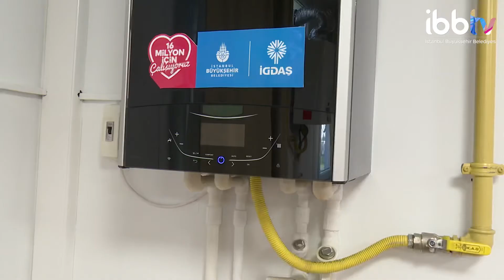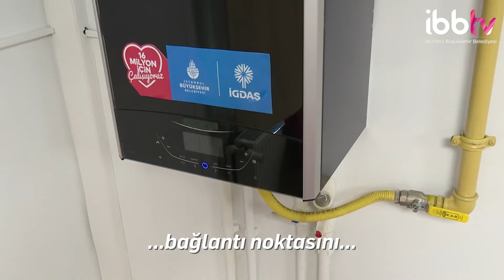Güvenli Doğal Gaz Kullanımı İçin Yapılması Gerekenleri Biliyor Musunuz?